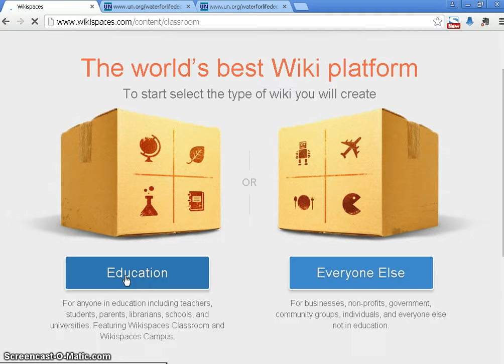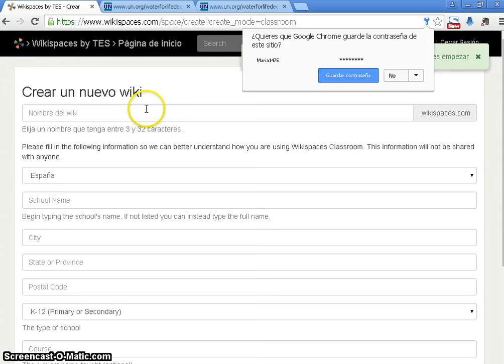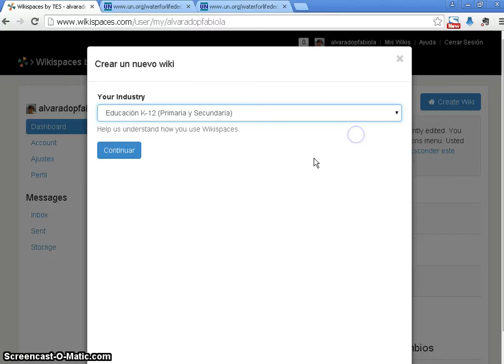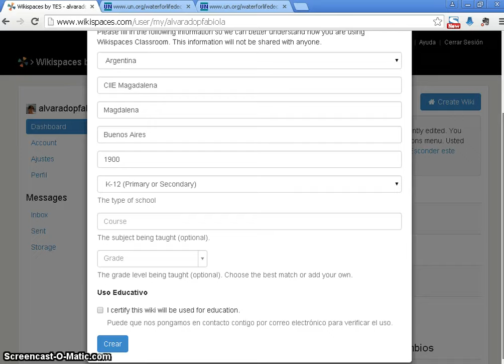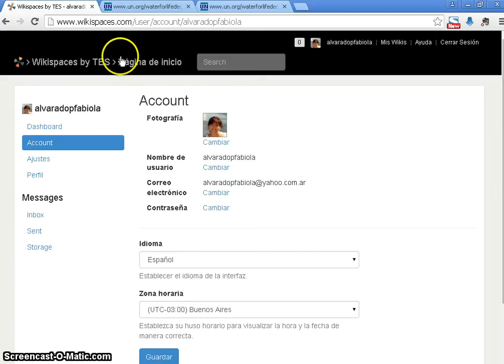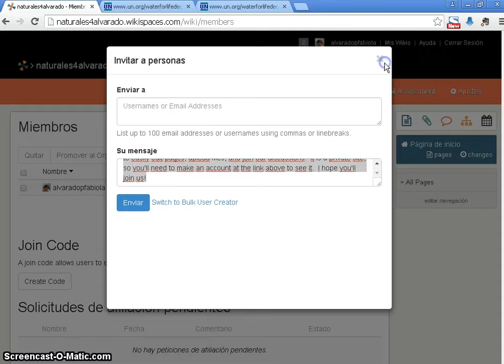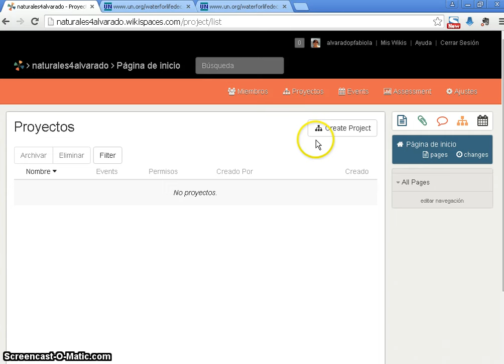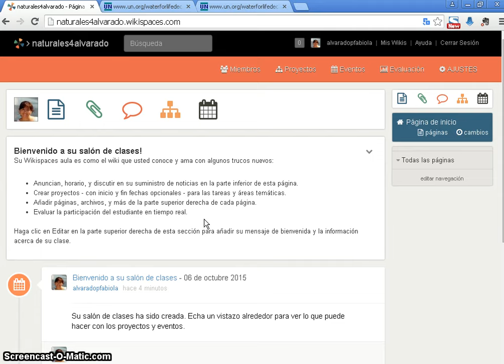Tutorial para Wikispaces educativas 1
Tutorial para crear una cuente en Wikispaces